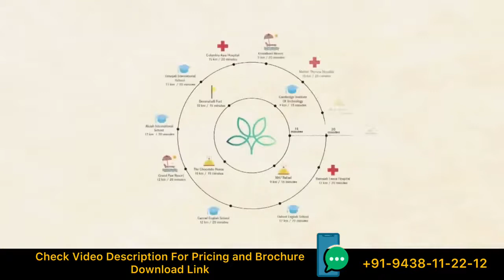Century Seasons Devanahalli | Century Plots Devanahalli | Century Seasons Bangalore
Century Seasons, a 25-acre plotted development, strategically located on the Doddaballapur-Devanahalli Main Road (Proposed STRR), just 10 minutes from Kempegowda International Airport. Here, one is charmed by the perfect fusion of wellness and urban indulgences, soul-soothing greens, a natural lake at the periphery. Century Seasons is thoughtfully designed at every turn to offer you a futuristic and well-integrated lifestyle with comforts nestled in nature.

Bengaluru gets its own picturesque paradise, with the pre-launch of Century Seasons, where one is charmed by the perfect fusion of wellness and urban indulgences, soul-soothing greens, a natural large lake at the periphery. Expect beautiful congregation areas borrowing from contemporary architecture, nestled within verdant, natural greens and several groves of trees that make up this pristine ecosystem.

Century Seasons is thoughtfully designed at every turn to offer you a futuristic and well-integrated lifestyle with comforts nestled in nature. Your perfect weekend home, indeed.

A 10,000 sq. ft. resort-themed clubhouse, with amenities spread across and curated for every kind of leisurely pursuit. The G+1 storied clubhouse architecture is earthy yet contemporary, nuanced with best- in-class amenities with external spillover area and semi open spaces is a fine blend of sense and sensibility using traditional design with urban comforts. Bespoke craftsmanship, it is.

Gymnasium and yoga studio
Spa – Steam/Sauna/Massage
Indoor gaming zone
Double-height reception
Banquet hall
Convenience Store
Gazebo set in lawn

RESORTS:

Clarks Exotica Convention Centre – 12 km / 25 minutes
Olde Bangalore Resorts - 17 km / 30 minutes
Signature Club Resorts - 14 km / 25 minutes
Chairman's Jade Club – 12 km / 25 minutes
NH7 Refuel – 9 km / 15 minutes
The Chocolate House - 10 km / 15 minutes
Mist Factory - 11 km / 20 minutes
Dr. Sheesha - 13 km / 25 minutes
HOSPITALS:

Mother Teresa Hospital – 10 km / 20 minutes
Columbia Asia Hospital - 15 km / 20 minutes
RamaiahLeena Hospital – 12 km / 20 minutes
LEISURE GETAWAYS:

Devanahalli Fort - 10 km / 15 minutes
Nandi Hills - 24 km / 40 minutes
SCHOOLS:

Cambridge Institute Of Technology – 9 km / 15 minutes
Oxford English School – 12 km / 20 minutes
Carmel English School – 12 km  / 20 minutes
Stonehill International School – 18 km  / 30 minutes

𝗛𝗼𝘄 𝗧𝗼 𝗙𝗶𝗻𝗱 𝗧𝗵𝗶𝘀 𝗩𝗶𝗱𝗲𝗼:
Century Seasons Location | Century Plotted Development Bangalore | Century Seasons Bangalore | Century Seasons Devanahalli | Century Plots Bangalore | Century Seasons Phase 2